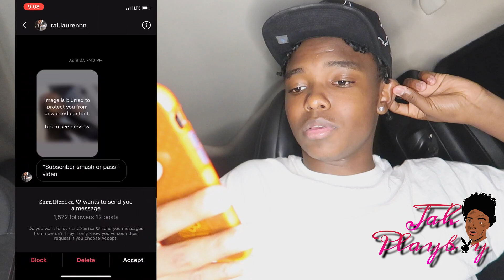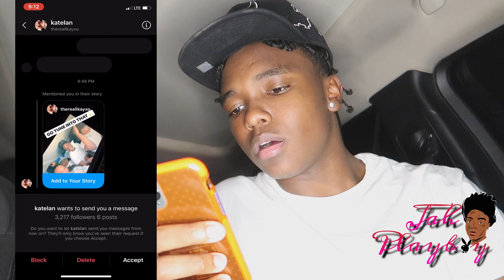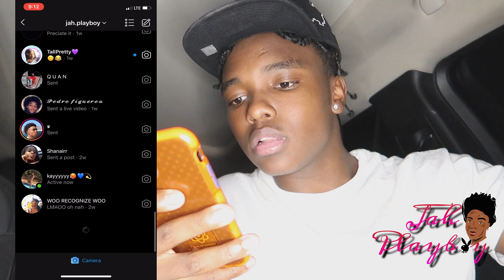SHE MIGHT BE MY NEW GIRLFRIEND😍FEMALE SMASH OR PASS!!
I LOVE ALL YOU GUYS THAT ARE WATCH THANK YOU FOR TUNING INTO THIS VIDEO , DON’T FORGET TO HIT THAT BIG RED BOX AND TURN ON THE POST NOTIFICATIONS, LEAVE A COMMENT IF YOU ENJOYED THE WHOLE VIDEO